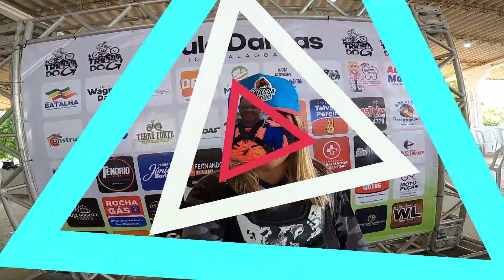2ª TRILHA DO G. Batalha/AL 2022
Acelerando pela primeira vez em Batalha/ Sertão alagoano, na famosa Trilha do G. A trilha foi top! tive probleminhas técnicos com a gopro, o que não me permitiu filmar toda a trilha, mas ano que vem tamo junto mostrando mais desse percurso show!